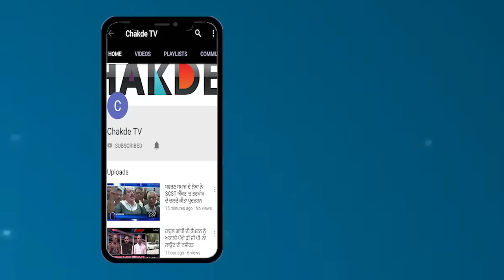ਸ਼ਿਮਲਾਪੁਰੀ ਇਲਾਕੇ ਵਿਚ ਚੱਲੀ ਗੋਲੀ ਨੌਜਵਾਨ ਜਖਮੀ